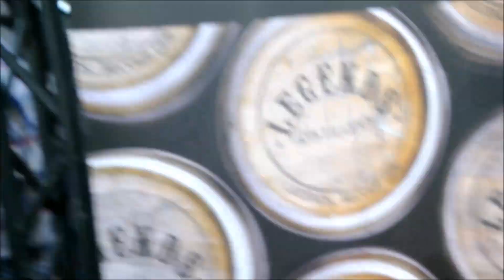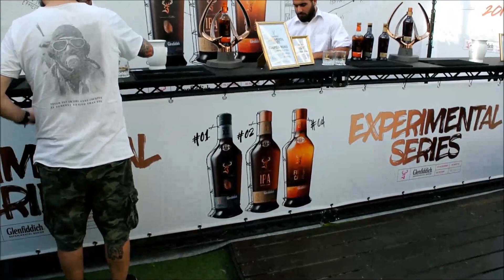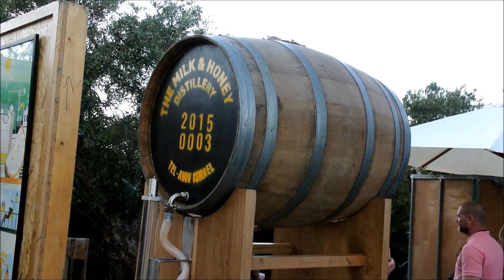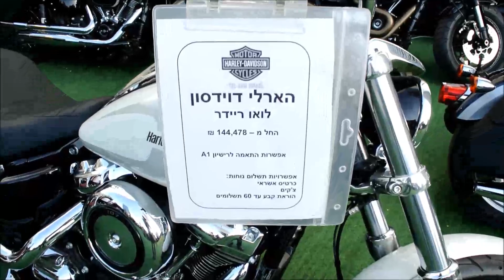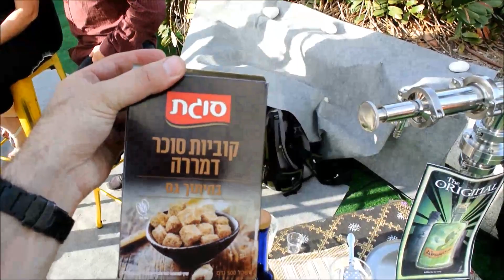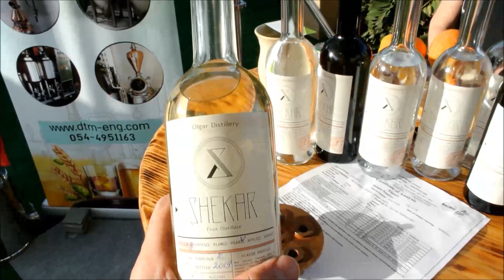Выставляюсь на Виски Лайв Whisky Live 2019 Тель Авив, Азриэли-центр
Пятый раз международная выставка виски Whisky Live проходит в Тель Авиве за последние 6 лет. Виски из более чем 30 стран представлены в этом году. Мероприятие проходит специально во время европейского музыкального конкурса Евровидение 2019.
Впервые в Израиле на таком комерческом международном событии я - домашний винокур, выставляю свои напитки (нью мейки, молодые выдержанные и не выдержаные напитки из злаков и солода, Ром, Абсент, Арманьяк, фруктовые настойки  и т.д. и т.п. )

Виски Лайв, Израиль, Тель Авив, Азриэли Центр, Виски, фестиваль
Самогон, домашние напитки, Whisky Live, Whiskey, Граппа
Евровидение
Израильский самогон, гоним в Израиле, самогонщики, Israel Moonshine
Змеевик, перегон, самогонный аппарат, медь, Еврейский Самогон